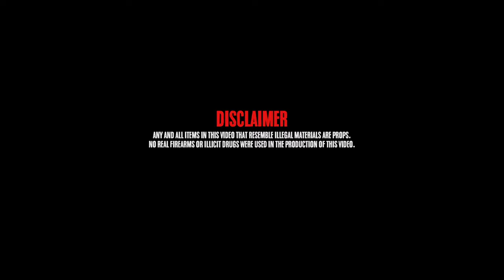YUNGOG - WE READY (Official Video) ShotBy